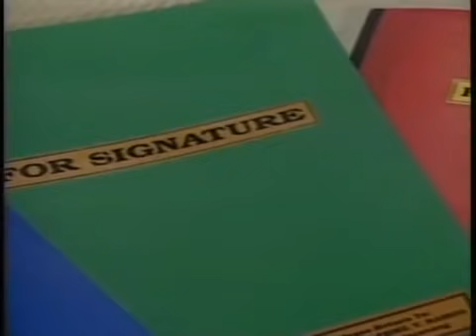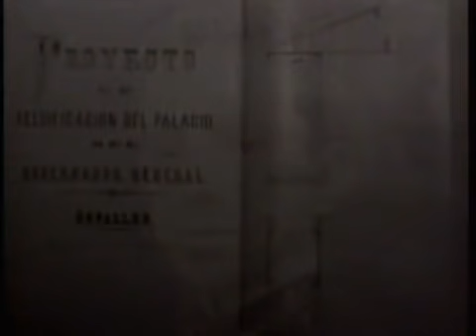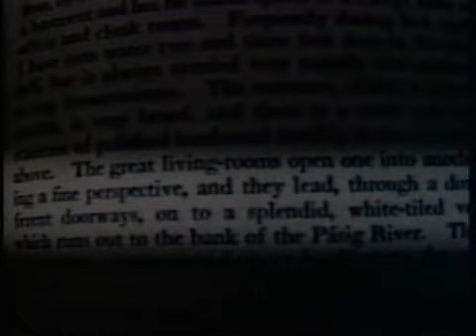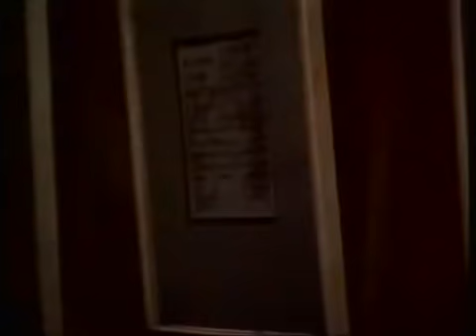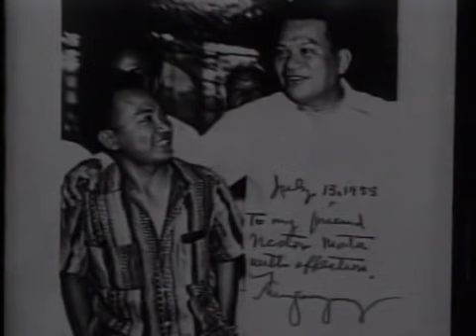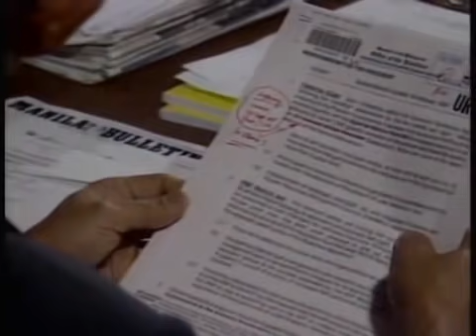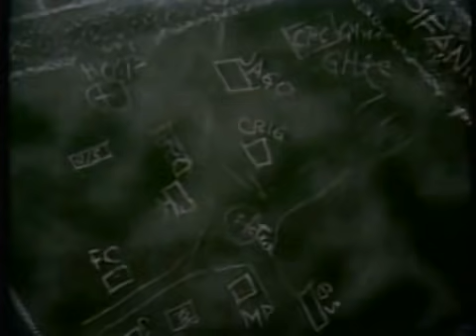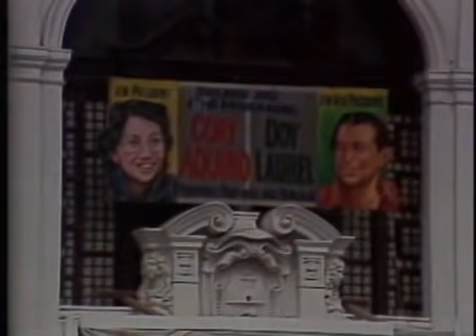Malacañang Documentary 1998